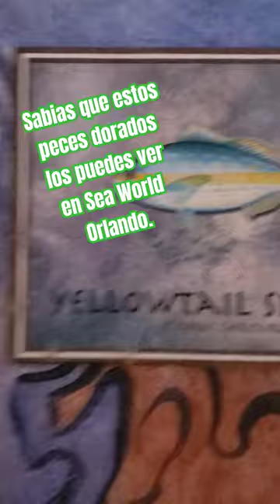Y se llaman Yellowtail Snapper.